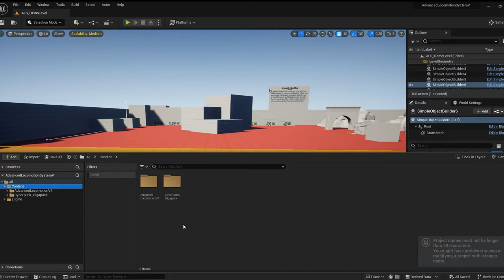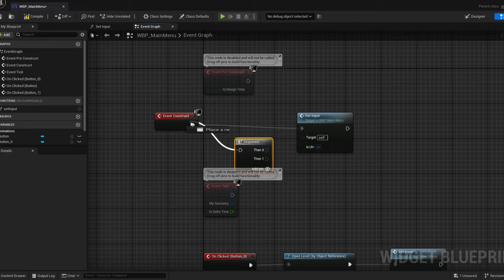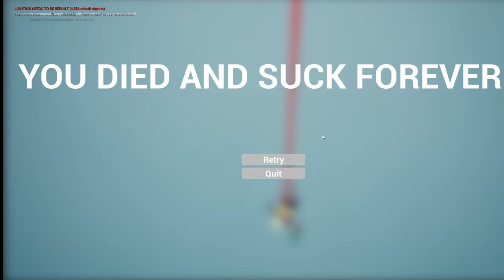I made Only up! in 1 HOUR!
I made a Only Up like game in just one hour because why not?
I used the same system as the original and just replaced the blue guy with something a bit more appropriate and dropped in some assets.